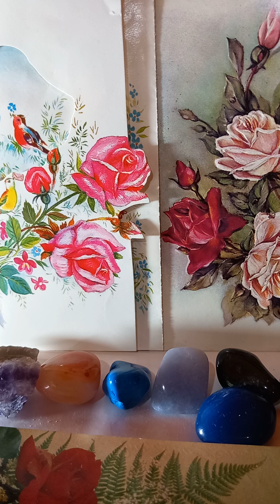Jack London-Mihail câine de circ.18.